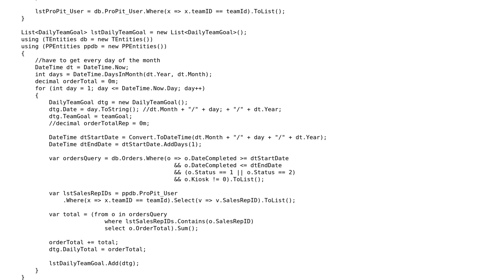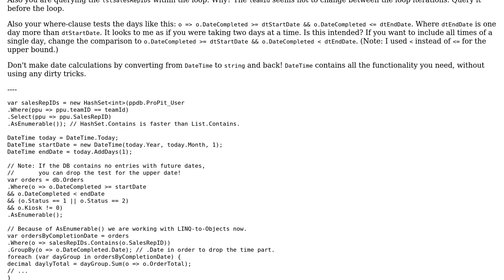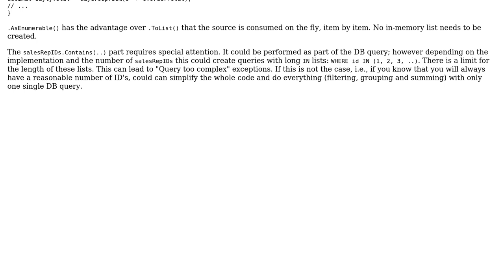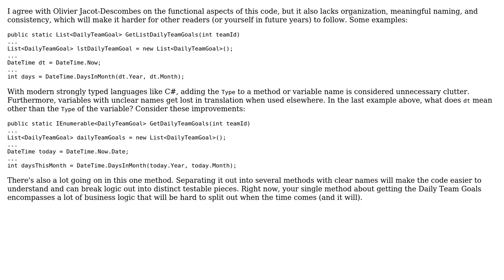Code Review: Getting list of daily team goals (2 Solutions!!)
Code Review: Getting list of daily team goals

With thanks & praise to God, and with thanks to the many people who have made this project possible! | Content (except music & images) licensed under CC BY-SA | Music | Images & others | With thanks to user Olivier Jacot-Descombes user Ocelot20 user James Wilson user Jamal and the Stack Exchange Network Trademarks are property of their respective owners. You are responsible for your own actions.